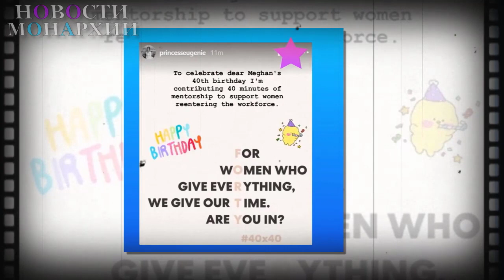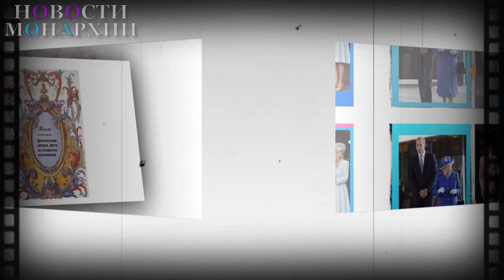Не призыв,а цирк какой-то: как Меган обратилась к человечеству в свое 40-летие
Чтобы не использовать в собственном пиаре свой же день рождения? Это было бы не в стиле герцогини Сассекской. 40 лет, как итог половины жизни.
И вот она, вся в белом, укутавшись в люксовый плед от Hermes и позвякивая чашкой из костного фарфора с йоркширским чаем и английским печеньем, хихикая от кривляний своего принца, корчившего рожицы и жонглировавшего, как коверный, шариками у окна во время записи видео-вот так Маркл решила выступить в роли наставницы.
Так и не выставив семейное фото, которое, по мнению британского королевского эксперта, Фила Дампьера
покажет всю семью вместе-в том числе и первое реальное изображение дочери Лилибет, которого ждут все фанаты Маркл
Не было детей и семьи, нет!
Мы увидели лишь совершенно довольную собой и своими достижениями, всю в белом и в белом декоре (даже торт!) «американскую принцессу», как взахлеб ее называют афроамериканцы.
Сидя в роскоши в многомиллионом шато, выкупленном у русского олигарха, она с хихиканьем и новой подружкой-пародисткой и актрисой особого жанра-пыталась убедить мир, что у нее есть рецепт для счастья всех женщин:
любите его, того, кто это заслужил, делайте то, что любите.
В видео фонда Сассекских Archewell есть одна особенность-
это видео совсем не подходит для аларма по поводу миллионов безработных
женщин. Ну невозможно воспринимать богатую сытую особу с определенными талантами, уговаривающую больших боссов и хедхантеров уделить сорок минут в честь ее сорокалетия нуждающимся в работе женщинам, чтобы им помочь получить работу.
Тренинги в честь Маркл?
Так веди их сама! Надень джинсы и сапоги, покорми кур, покажи, как подмываешь попку малышу, вымой хоть одну чашку прилюдно, принцесса наша! Вместо этого-глазурированный сладчайший ролик сахарной герцогини из замка из слоновой кости. Раздражает!
Специалист по помощи женщинам и развитию, председатель клуба талантливых женщин и член организации развития женского предпринимательства APPG -госпожа Мартин-уже отреагировала так:
Меган желательно поменять своих советников по пиару, потому что все это напоминает неудачный рекламный ход по раскрутке самой себя.
Среди присоединившихся к призыву Маркл-супруга канадского премьера Софи Трюдо и певица Адель, модельер и дочь битла Стелла Маккартни, нобелевский лауреат по литературе (стихи очень никакие, простите) Аманда Горман и даже принцесса Евгения, о чем уже трубят десять часов все сми. Помощь последней заключается в ее записи в личном аккаунте Инстаграма
Остальные так же поступили-вообщем, очередная пиарщина без результатов.И это стиль Меган: сколько женщин нашли работу в кампании Маркл Smart work, где она-стилист века-подбирала им наряды на собеседование? За все время-900 человек!
Вообщем, праздник если и удался-то для Гарри. Ему разрешили, наконец, показать его главный талант-смешить жену и жонглировать шариками.